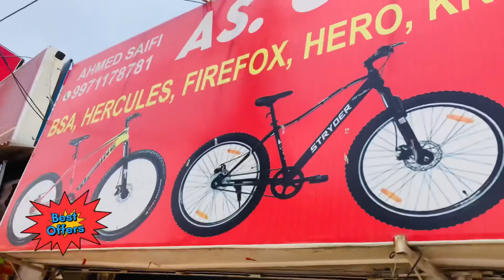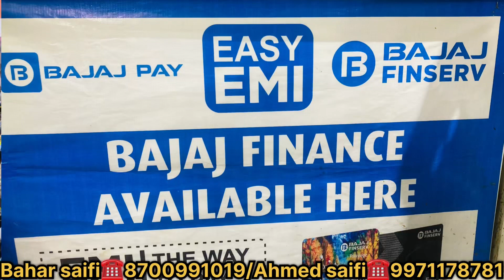ख़रीदें सबसे सस्ती cycle 50-70%🔥😱brandade cycle | cheapest cycle store in Delhi wholesale,retail👇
Shop address
AS CYCLE WORKS || best cycle store k2/block khasra no/836 near mata chowk Vasant Kunj roud Mahipalpur New Delhi 110037,
Owner name/ bahar saifi,
Owner name/ Ahmed saifi

THIS VIDEO IS ONLY FOR THE PURPOSE OF EDUCATION. WE ARE JUST PROVIDING MARKET INFORMATION. WE ARE NOT PROMOTING OR DEFAMING ANY BRAND IN ANY PROFIT OR LOSS ON ANY WAY. PLEASE CHECK BEFORE BUYING GOODS AND MAKE SURE FOR YOUR DECISION.